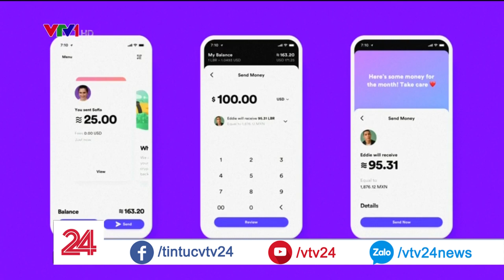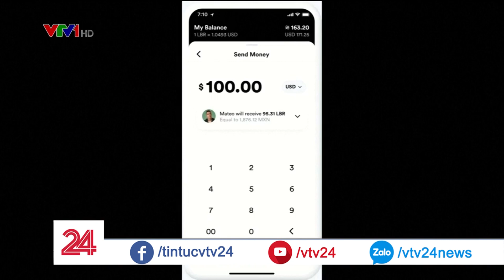Thị trường kì vọng vào tiền số của Facebook | VTV24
Tiền số tưởng như đã lặng sóng, nhưng mới đây, một ông lớn đã nhảy vào lĩnh vực này và khiến các nhà đầu tư không thể làm ngơ. Đó chính là Facebook. Mạng xã hội với tầm vươn tới 2.3 tỷ người trên toàn thế giới, khi phát hành 1 đồng tiền số, ngay lập tức có dự đoán đây sẽ là một cơn địa chấn trong thế giới tiền số.